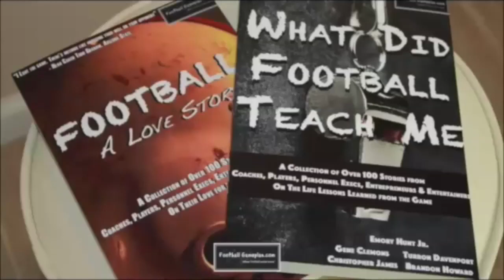FBGP's 2016 East West Shrine Game Interview: Jared Dangerfield